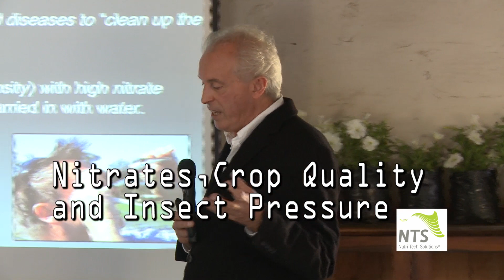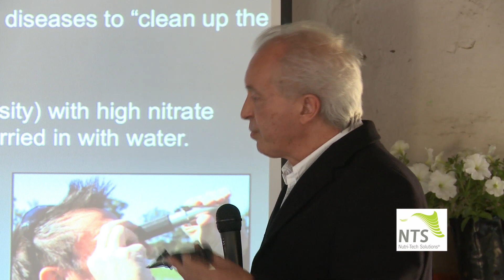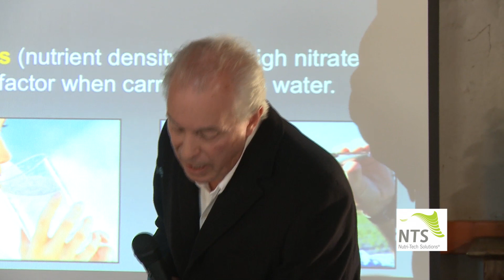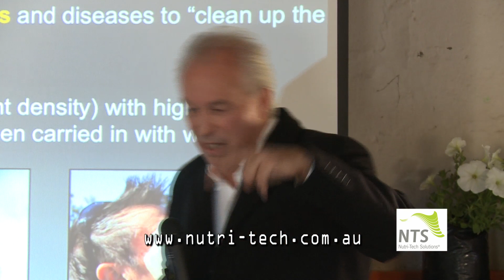The Link Between Crop Pests and Nitrogen - Graeme Sait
Nitrate nitrogen is uptake with water. If we over-apply this mineral, we dilute all other minerals in the plant and create a calling card for insects.